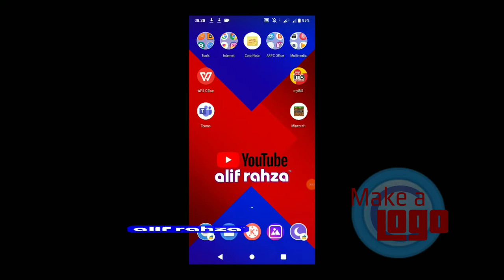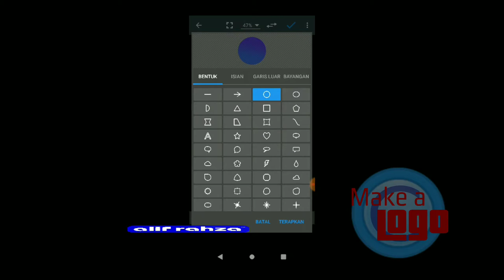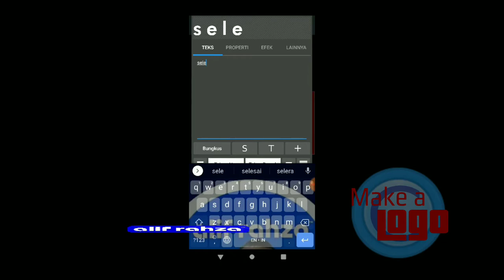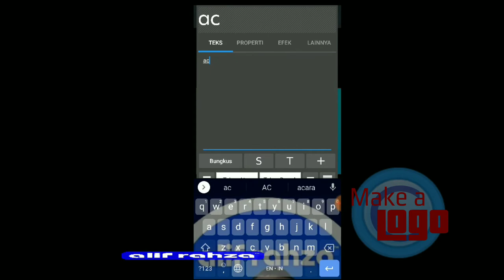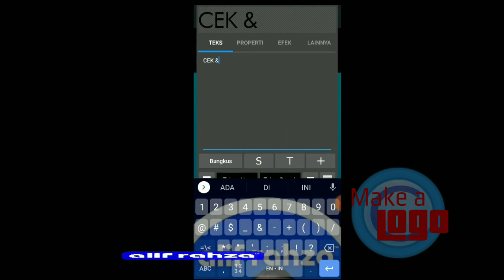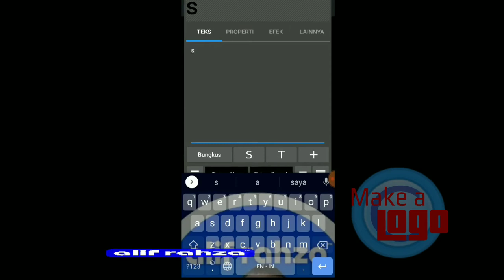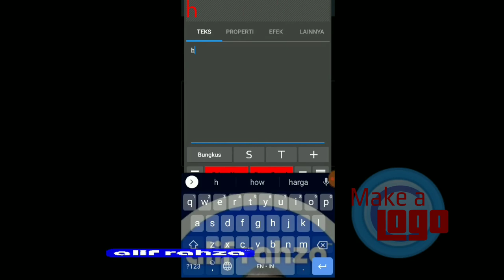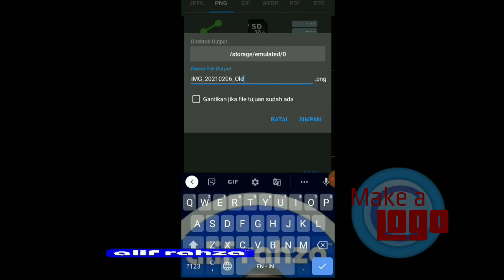Make a Logo eps 4 : Tutorial membuat logo Halo Selebriti, Blak-blakan Selebritis, & Cek & Ricek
Credits logo : PT. Bintang Advis Multimedia, and PT. Creative Indigo Productions

Alif Rahza

Alif Rahza Production Company
Alif Rahza ID

CONTENT VIDEO PRODUCTION

PURBALINGGA
Jawa Tengah